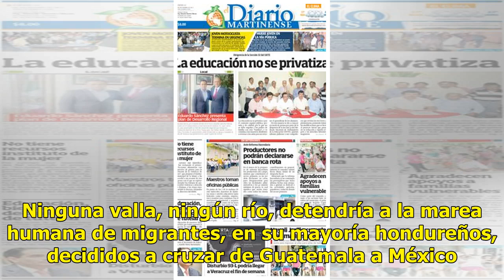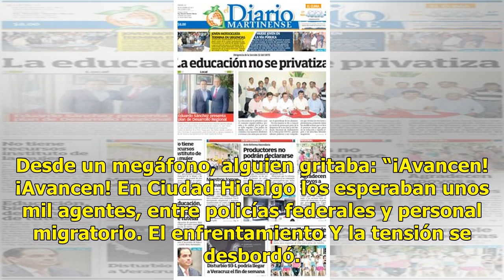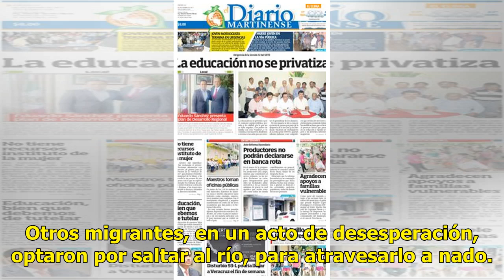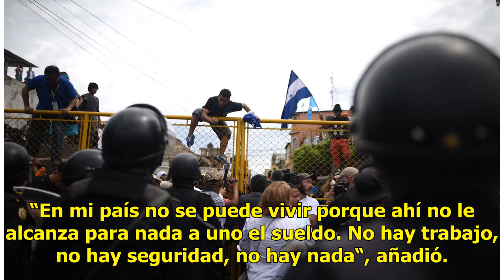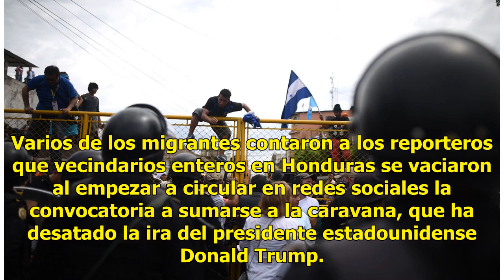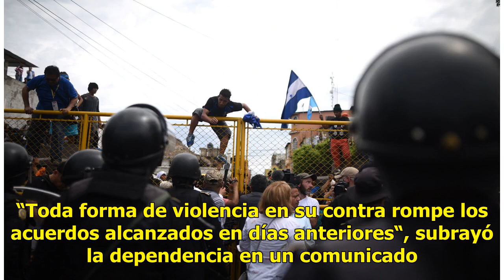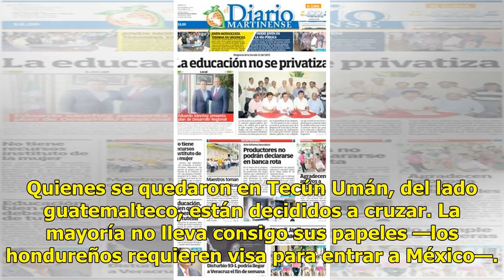Migrantes hondureños gritan: “No somos delincuentes” - El Diario de Yucatán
CIUDAD HIDALGO, Chiapas (El Universal).- Hubo pedradas, golpes, gritos, llantos y grito. Ninguna valla, ningún río, detendría a la marea humana de migrantes, en su mayoría hondureños, decididos a cruzar de Guatemala a México. Unas cinco mil personas, de acuerdo con versiones de la policía mexicana, ...